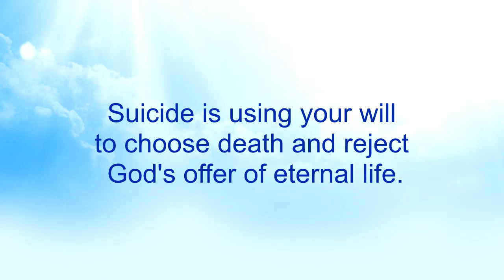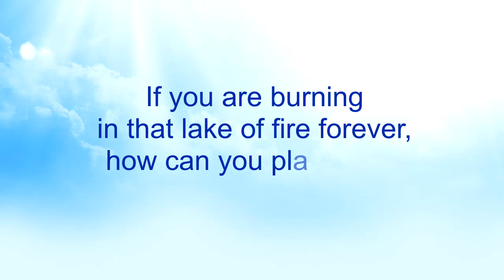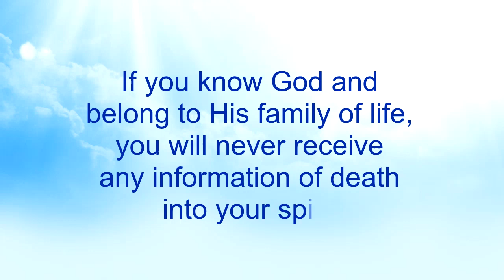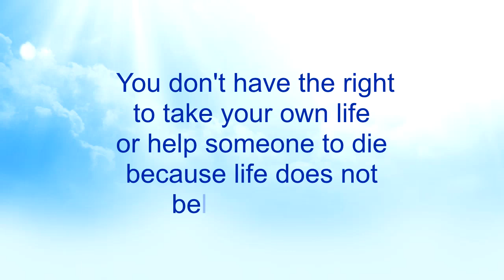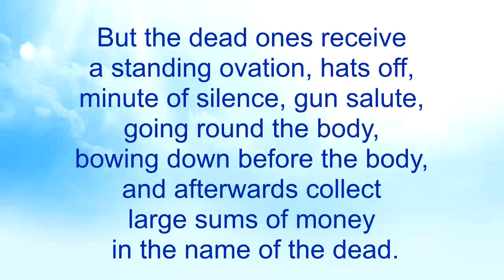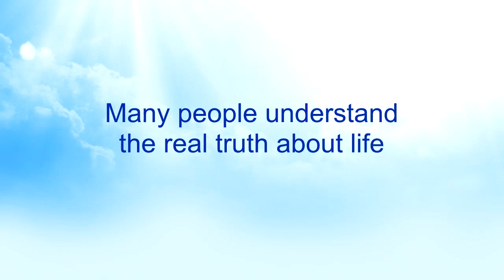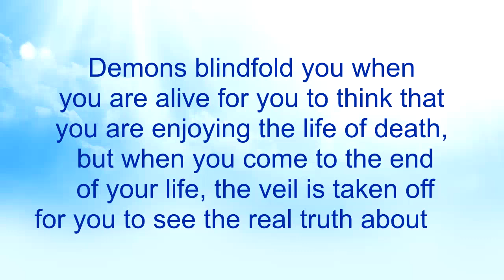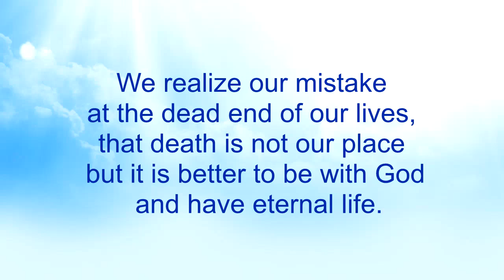Suicide and Mysteries about Death (Part 21) - Nkwagye Kwan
{PART 21}
A deeper revelation about how people easily accept the news of death and others make ignorant jokes about it because they have demon of suicide in their blood is exposed in this message. Pastor Kuuku Dadzie also reveals huge mysteries about death bordering on why death always takes the glory whenever it matches up with life.